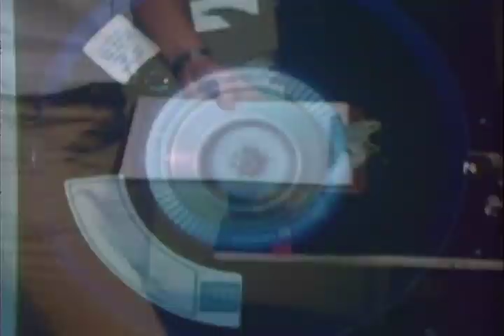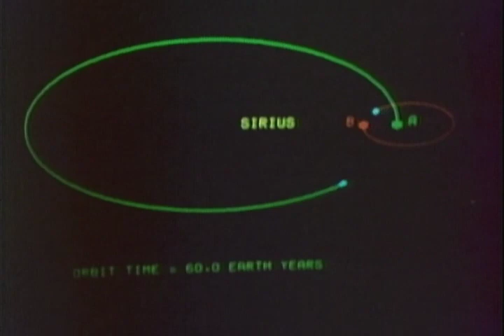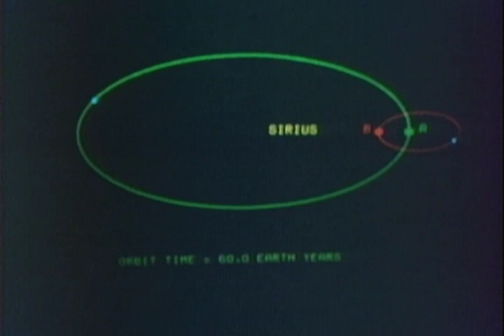The Dogon - In Search Of The Dark Star (1979)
A fascinating look at this remarkable culture, The Dogon of Northern Africa. Narrated by Leo Nimoy, 1970s-80 Alan Landsburg classic TV! The mysterious Syzygy, Sirius B, The Hogon, the Bullroar, ancient alien knowledge, and more!